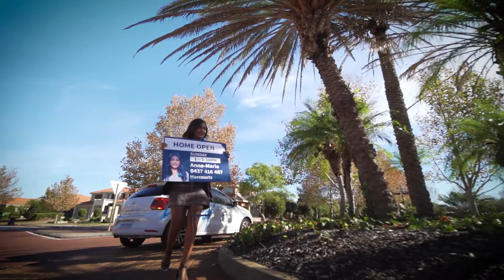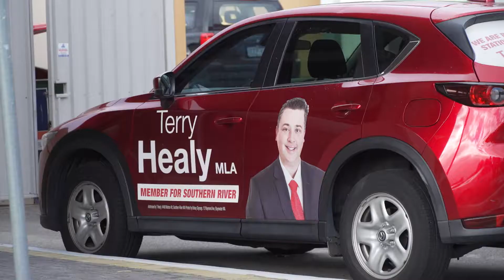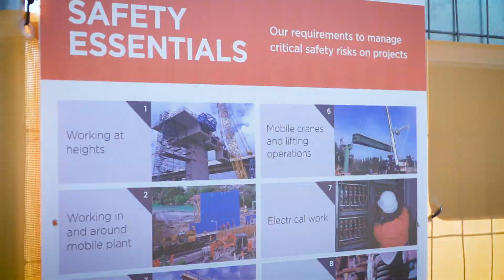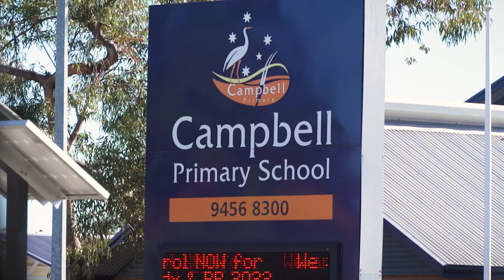Canning Vale Market Update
CANNING VALE I Property Market Update I JUNE 2021

What a month June 2021 was within the property market?! Here is a property market update for you to reflect with us on what the month brought with fantastic suburb insight from our special guest, Terry Healy MLA!

We hope you enjoy this and we look forward to assisting you in the future!